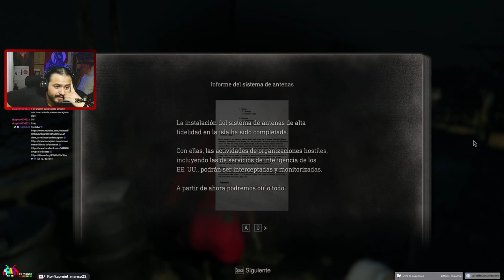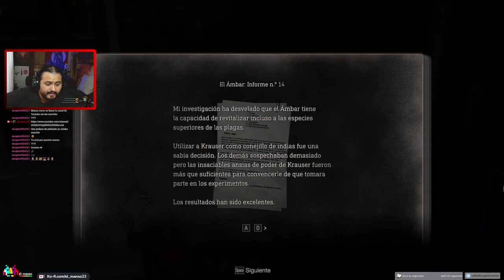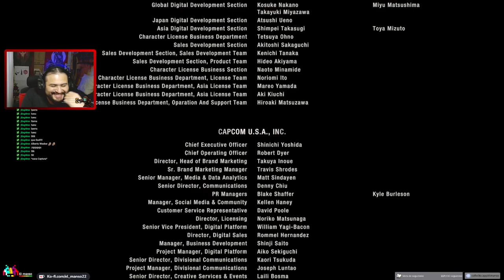Resident Evil 4 Remake DLC SEPARATE WAYS | #2 F | Comentado, en español | PC | i7 9700 | GTX 1070sc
* RESUBIDO TWITCH *

Seis años después de la catástrofe biológica en Raccoon City, el agente Leon S. Kennedy, uno de los supervivientes del desastre, ha sido enviado a rescatar a la hija del presidente, a quien han secuestrado. Siguiendo su rastro, llega a una apartada población europea, donde sus habitantes sufren un mal terrible. Así comienza esta historia de un arriesgado rescate y terror escalofriante donde se cruzan la vida y la muerte, y el miedo y la catarsis.